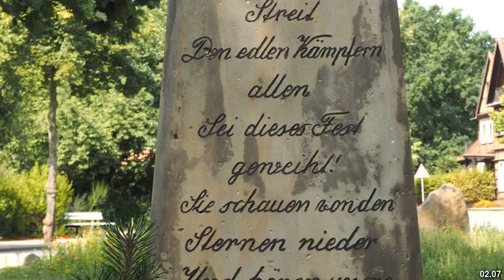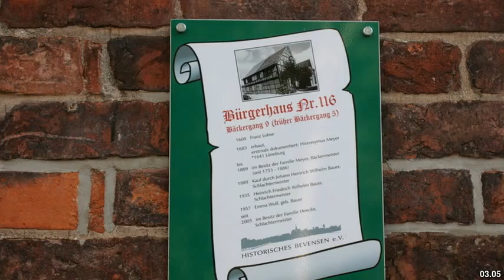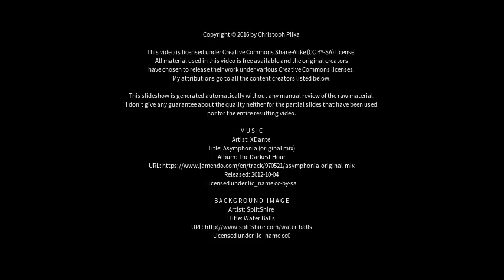Best places to visit